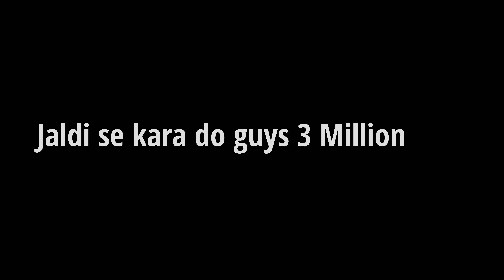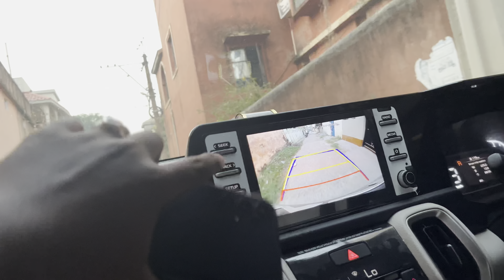Finally New Thar 3 million Pe 😍 Special Day moment pe moment | garib boi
NEW THAR lene Pahunch Gaye 😍 MY BIRTHDAY FINALLY SUCCEEDED
🥺❤️finally talking delivery of new thar 2022
garib boi our first talking delivery of new thar
new thar
Mahindra thar
garib boi ka new thar video
Piyush joshi
Sourav joshi new thar
Sourav joshi talking delivery of new thar
new car
family vlog
thar 2022
lifestyle vlogs
daily vlogs
paras Thakral new thar
new thar price
thar delivery date
garib boi ka new car
garib boi ka car video
garib boi vlogs
garib boi thar
garib boi our first car
garib boi car
new car ka video
Mahindra thar off road
Mahindra thar modification
Mahindra thar vlog

new car
new car delivery
bought new car
my dream car
garib boi
supercar
car delivery
finally our new car
got our new bmw car
YouTube money
buying car from YouTube money
my dream car
the best use of YouTube money
mai gareeb hu mere